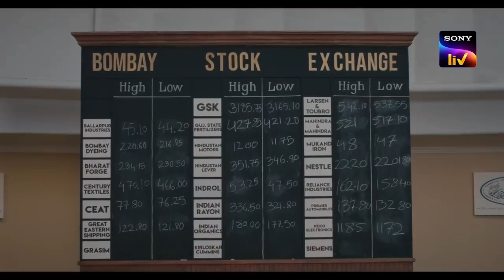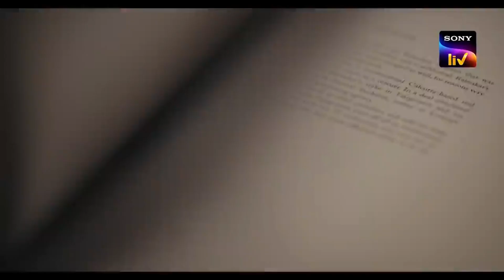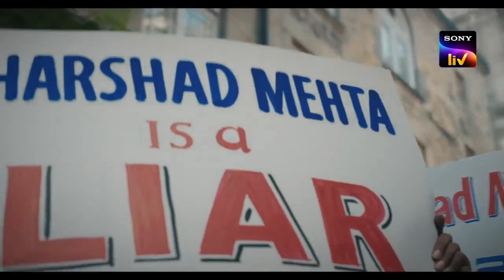Scam 1992 review ( spoiler free ) || Series review.